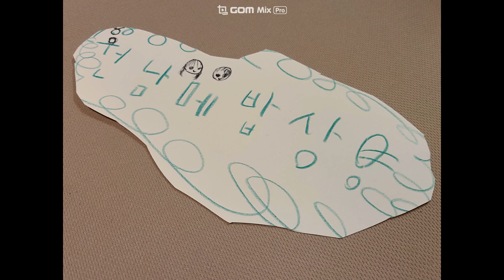봉숭아물 들이기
다이소 봉숭아 물 들이기
봉숭아물
네일아트
집에서 봉숭아 (봉숭아물)
매니큐어
korean nail art / manicure